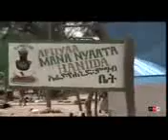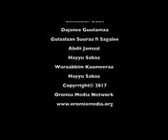Oduu OMN waxabajji 29 -2017